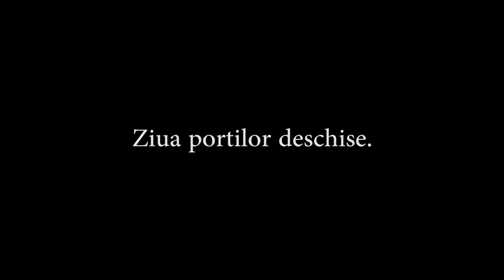Ziua portilor deschise 2016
Liceul Grigore Moisil Deva